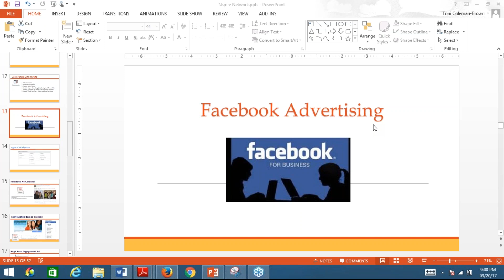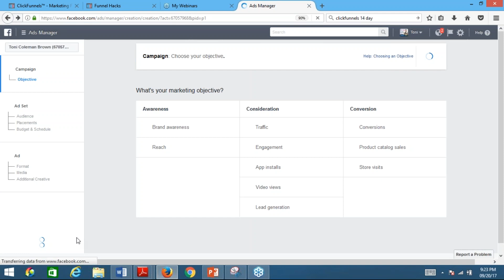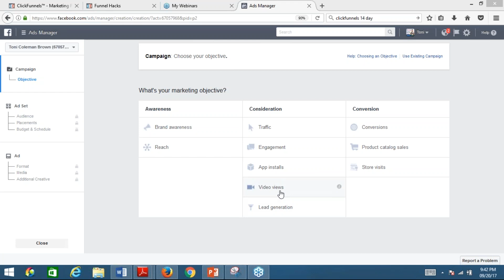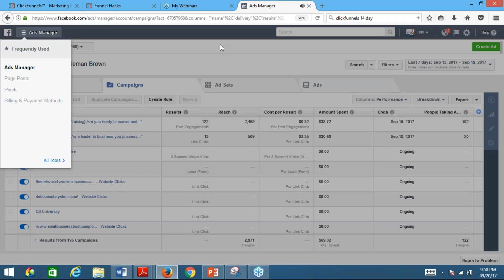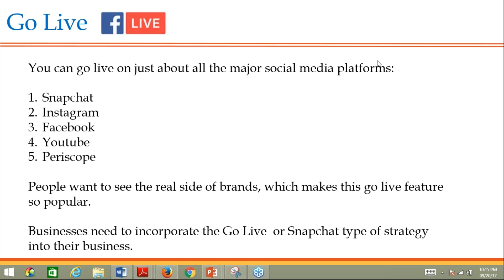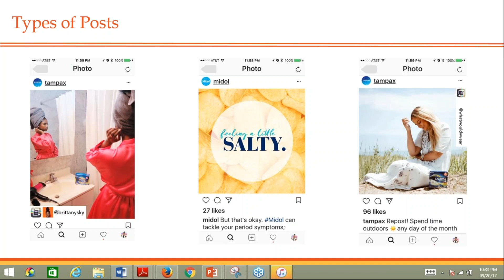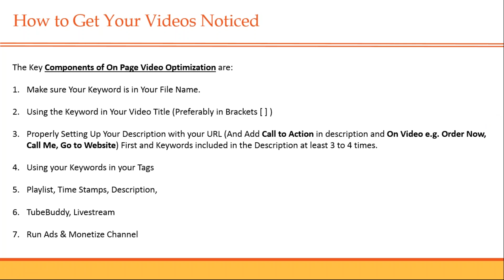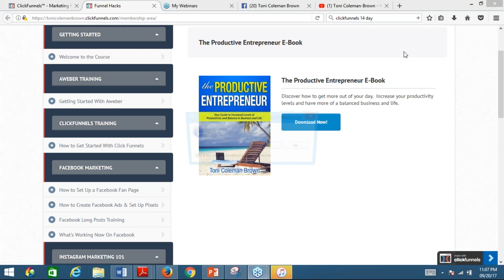Lead Generation 101 Mega Training | Learn How to Generate Leads Online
In this Lead Generation 101 video you will learn how to generate leads online using the top social media sites, Facebook, Instagram and Youtube.  and click here to become an affiliate It doesn't cost a thing to become an affiliate of the course.